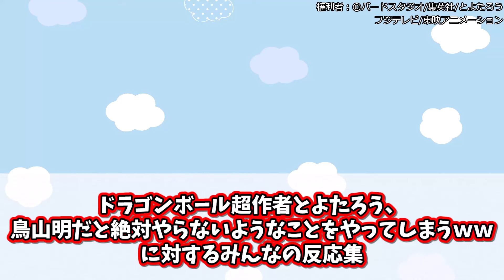【ドラゴンボール超】鳥山先生が絶対やらないことをやってしまったとよたろうに対する読者の反応集【悟空】【ベジータ】【悟飯】【ビースト】【漫画】【考察】【アニメ】【最新話】【みんなの反応集】【漫画反応集】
引用元：htt　h.biz/archives/247534

権利者
©バードスタジオ/集英社/とよたろう/フジテレビ/東映アニメーション/BANDAI NAMCO Entertainment Inc.